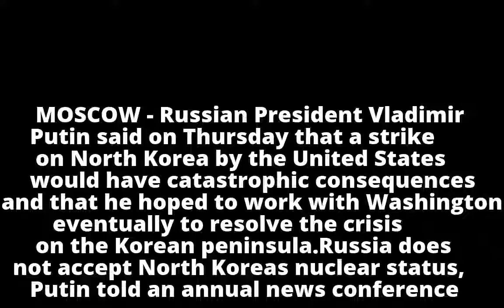Putin warns against US strike on N.Korea